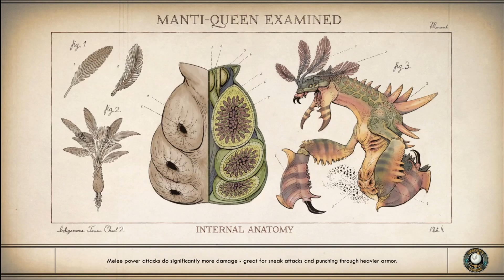Why are there no libraries? The Outer Worlds Ep 9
Collecting the books and finishing the quests.